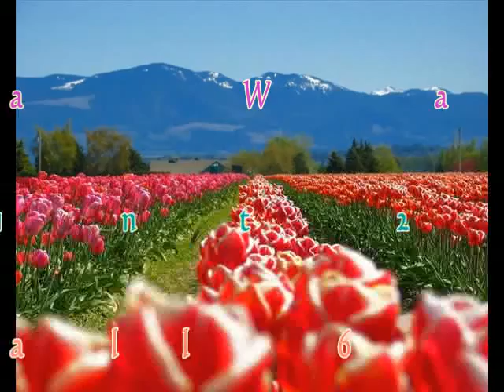Dance like your daddy linedance ( by Julia Watzel )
Dance like your daddy linedance
Choreographed by Julia Watzel
48 count 2 wall , tag: after wall 6 add 8 count